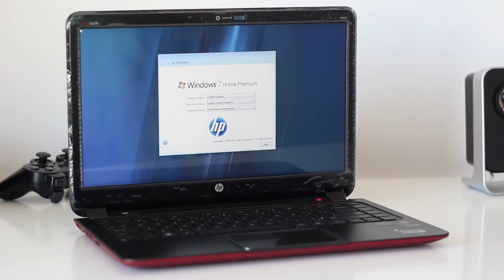HP ENVY 4 - Benchmark test